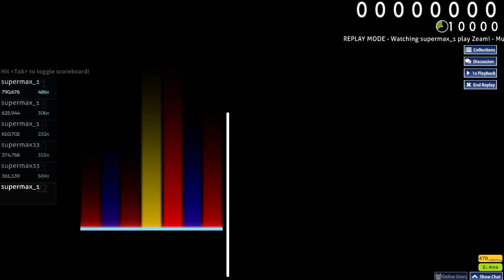Zeami - Music Revolver [Another] | o!m 7k